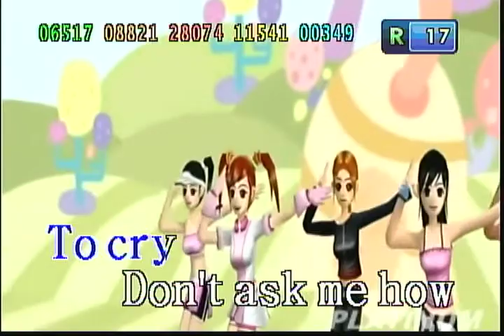koleidoscope World Francis M ( Karaoke )